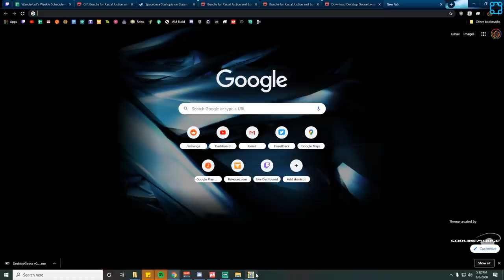Directions Unclear, I Fought The Milk And Drank The Monsters - Knights of the Card Table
Master over 100 dungeons and 3 worlds in this dungeon crawler card game that puts YOU in control of the dungeon cards. Rearrange the dungeon cards to collect loot before rolling dice to slay foes with your nunchucks.

Will you chug a power drank before you fight the vampire cat? Or should you cast a spell and sip the power milk? Read the cards carefully to make the right choices. Activate dungeon cards in the right order to build streaks for extra power. Tactics are everything.

CONQUER
Dungeon crawl through 3 whacky worlds--Suburbia, the Haunted Forest, and the Deadly Dojo. The mailmen of suburbia are really mad about something, I'm not sure what, but they're throwing envelopes at me and it really hurts! This dungeon crawler card game is easy to pick up and hard to master.

Activate cards in the right order for powerful streak bonuses, and unleash spells at just the right time to dominate the dungeon.

CRAWL
Descend through the multiple levels of each dungeon to slay tougher challengers. Rearrange the dungeon cards to face foes in the order you choose. Drink health drank to recover HP and power milk for an attack boost. Roll a D4, D6, or D8 based on your weapon to determine your damage.

With several types of dungeons including endless dungeons, this dungeon crawler card game will challenge you and provide countless hours of fun.
COLLECT
With a huge collection of whacky weapons, shields, and characters, Knights of the Card Table gives you plenty to achieve, and tons of tactical options. Play as a Sodamancer for an extra punch from potions, then pick up a riot shield and some brass knuckles to slay your foes with style. Also, everything looks so cool you'll want to collect it all.

People always ask us, "Can I carry cool weapons like this in real life?"

No, you cannot.
COWABUNGA
This hilarious card crawl will delight you with its incredible art style, soundtrack, and puntastic dialogue. Chug a gallon of power milk for strong bones before heading into battle. Collect ice pops to buy new goodies and put your gold coins in your piggy bank to save up for a new, ahem, flash saber. This dungeon crawling card game has a captivating style all its own.